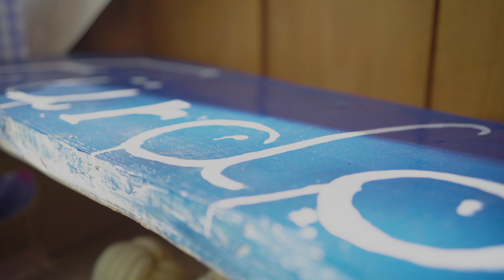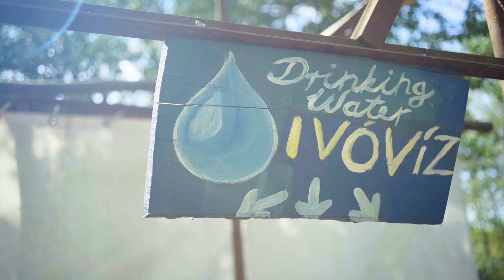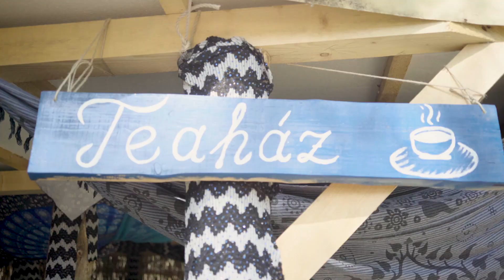Magyar Tüzes Találkozó - Hungarian Fire Convention 2020 (HFC2020)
A Tűzmadártáborok, a pécsi zsonglőrtalálkozók, a nemzetközi Fire Conventionök és a Burning Man hagyományaira épülve 2020-ban megszerveztük az első Magyar Tüzes Találkozót. Képi világba öntötte Steiner Imre Manó- nagyon köszönjük!

Building on the traditions of Fire Birds Camps, the Hungarian Juggling Convention in Pécs, international juggling conventions and Burning Man principles the first Hungarian Fire Convention took place in 2020. Thanks to Steiner Imre Manó for the wonderful videó